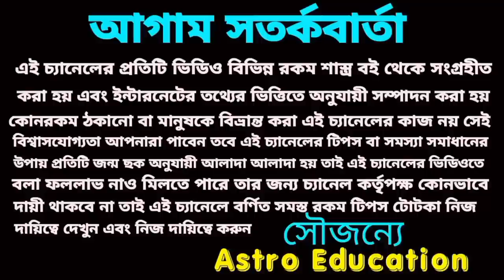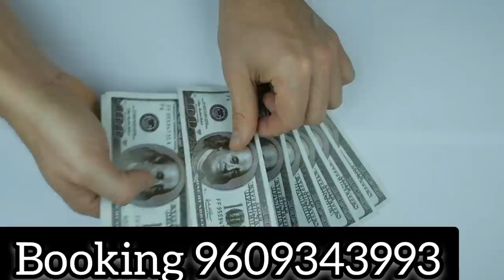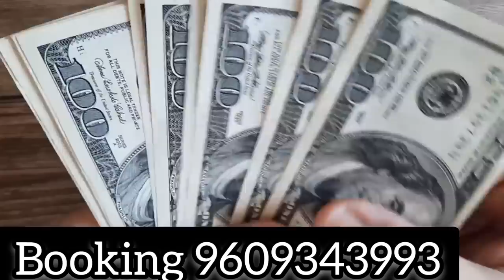28 January 2023 gift for 5 Rashi!